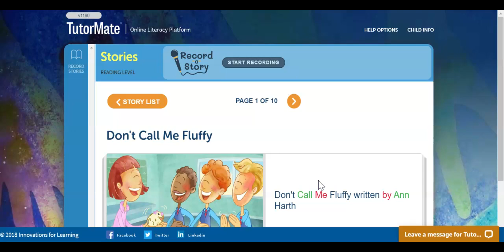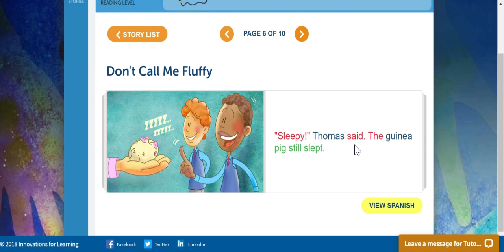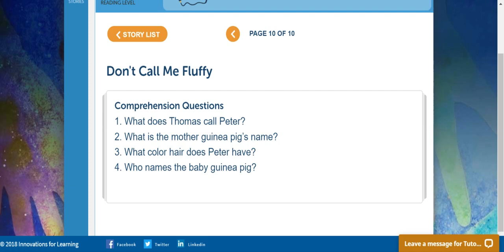Don't Call Me Fluffy | Metropolis | IFL Staff | MelissaTeacher | Justin | KPMG - Virtual | Sarah